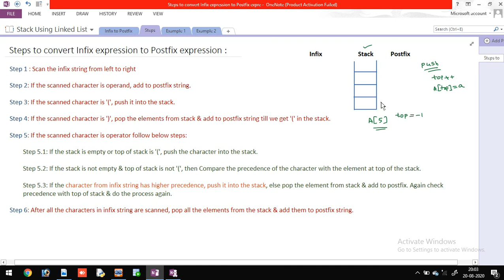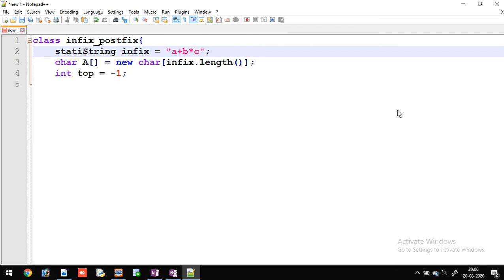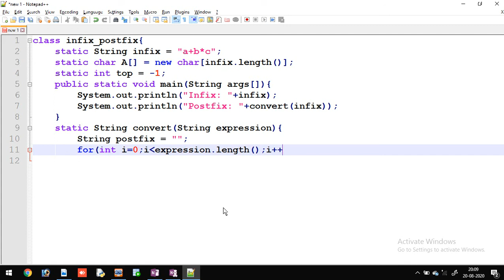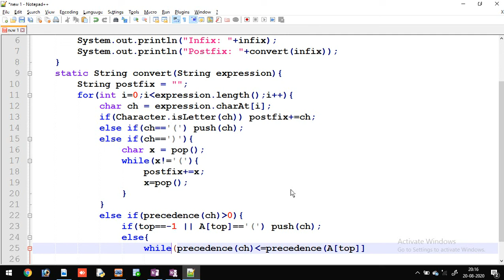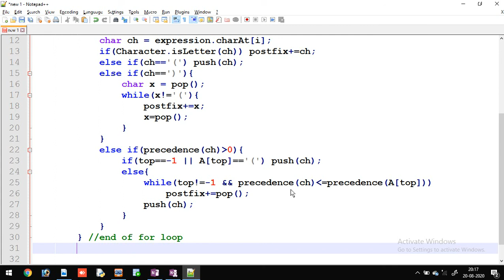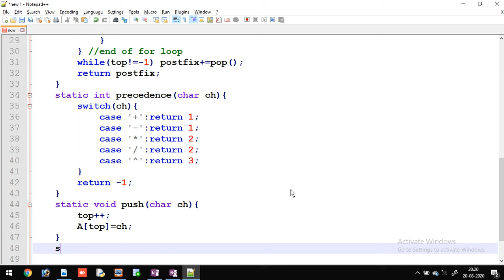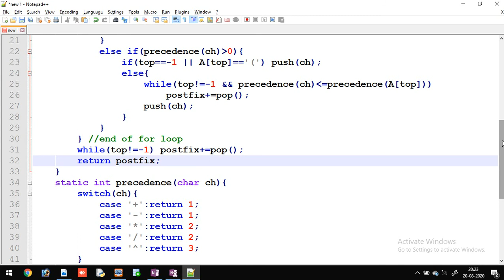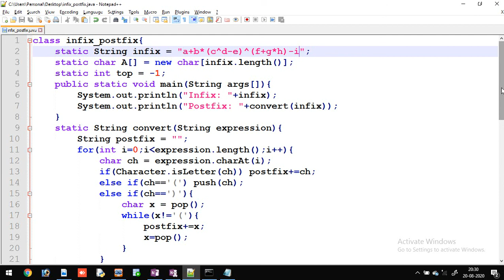Java DS 18 - Infix to Postfix Conversion - Java Program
This video explains how to write a java program to convert infix expression into postfix expression.